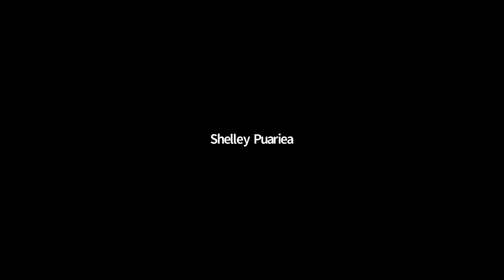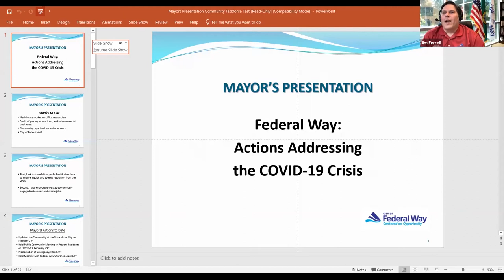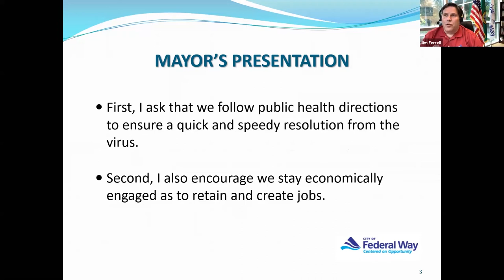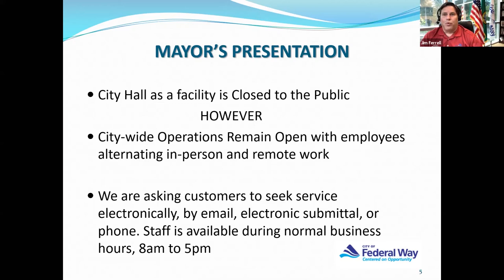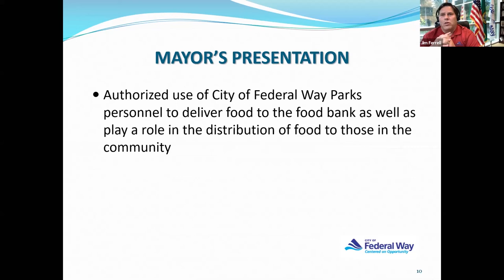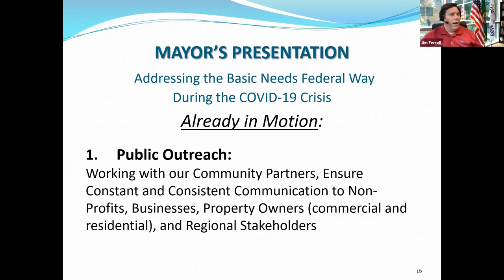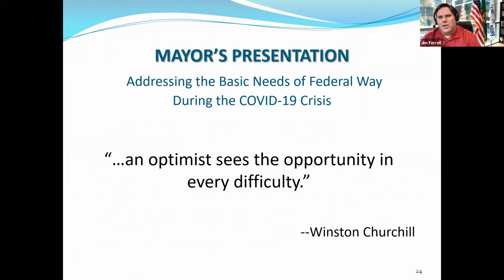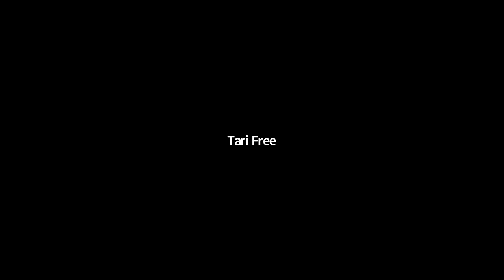05/14/2020 - Community Continuity Task Force Meeting